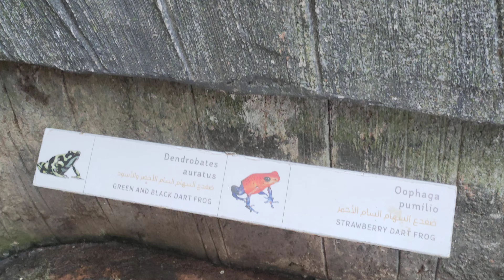LIFE IN DUBAI - HEY SIYA